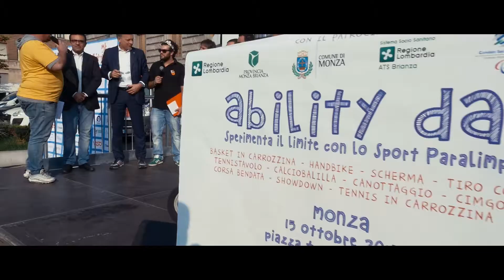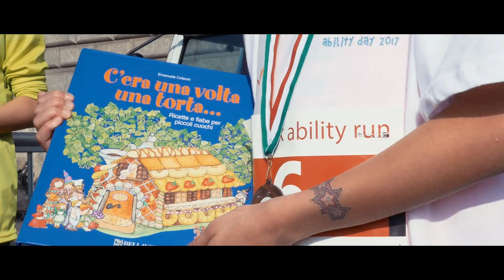Ability Day 2017